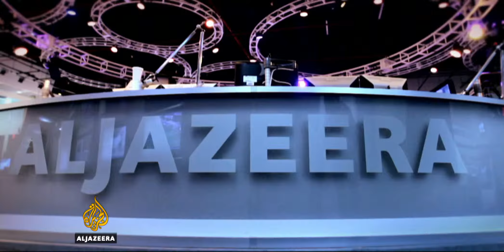Happy Birthday NewsGrid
Aired on Al Jazeera English on November 15, 2017